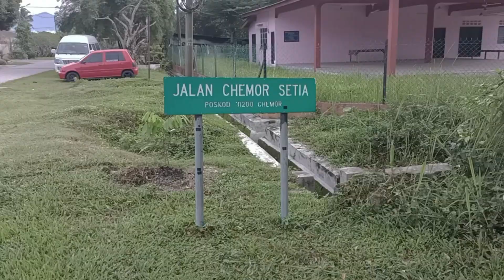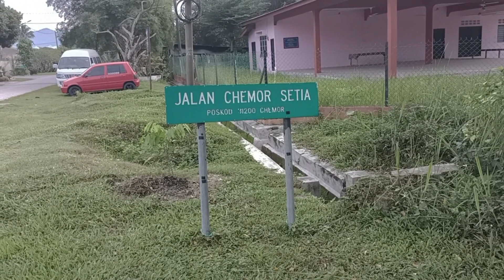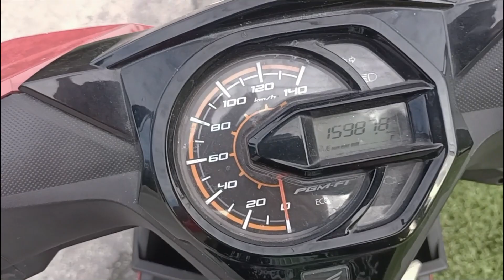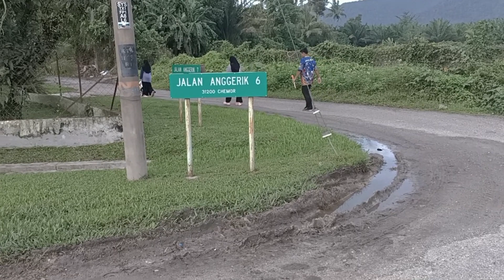SMJKOLEKSI - JONGGING KAT CHEMOR, NASIB M4LANG KENA KEJAR ANJING !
TOLONG LIKE,SUBSRIBE AND TEKAN BUTANG LOCENG UNTUK VIDEO 2 YANG BARU